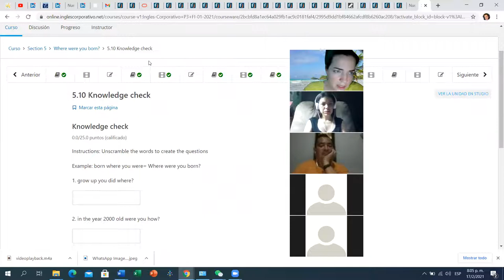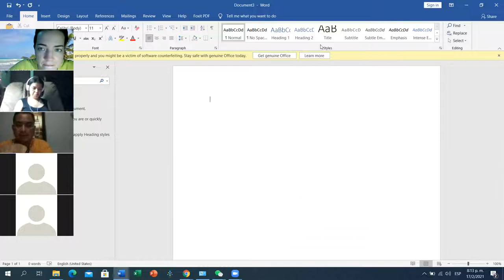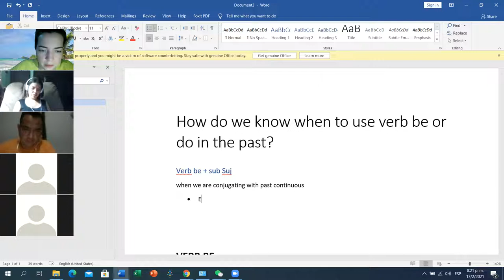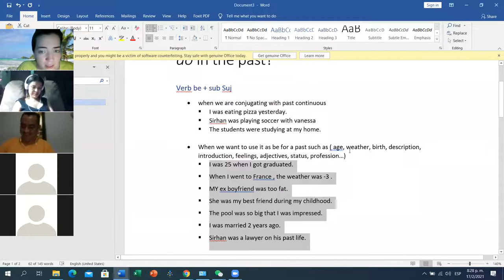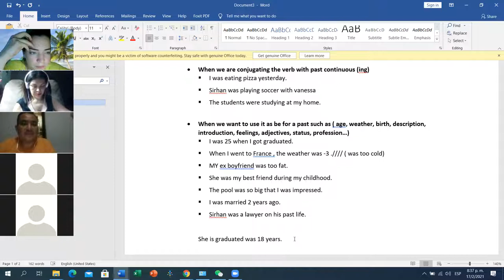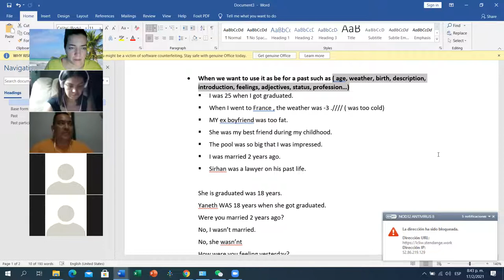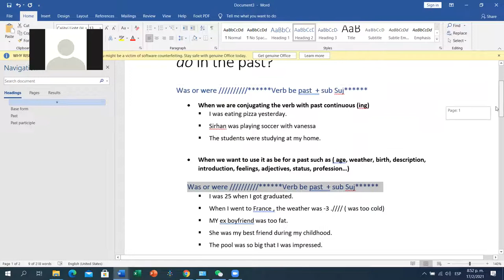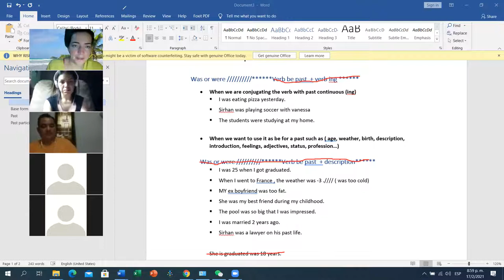Ingles Corporativo-Day 16 P3-04-8-9-PM